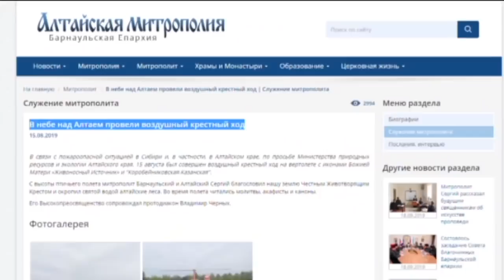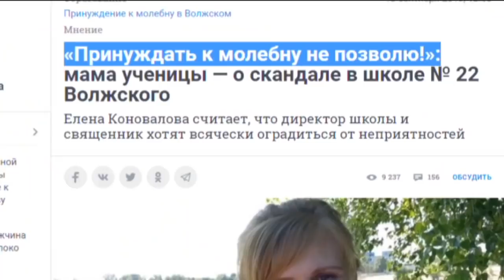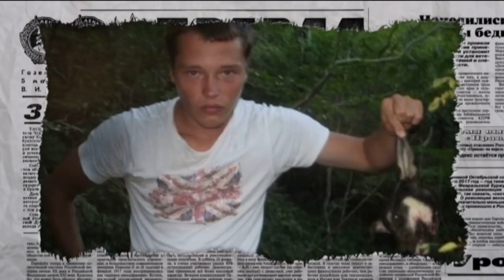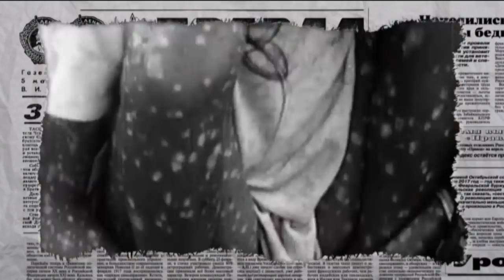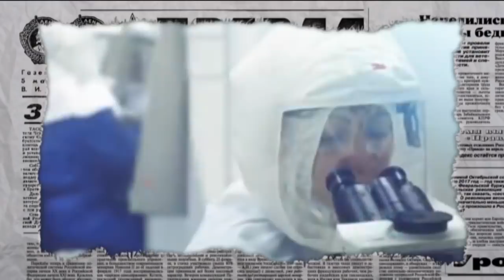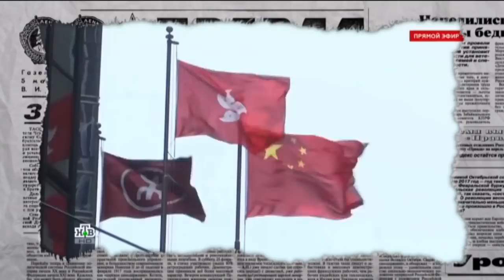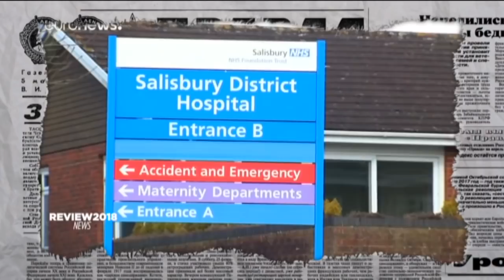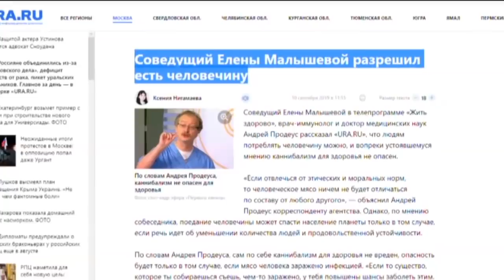Атака вирусов в России: что нужно знать, чтобы уберечь свою жизнь - Антизомби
Смотрите онлайн в новом выпуске программы Антизомби от 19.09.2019:

Атака вирусов! Чем грозит пожар на секретной бактериологической лаборатории России и всему миру?

Пожары, наводнения, радиация после взрыва ракеты – подробности в новом выпуске программы «Антизомби» от 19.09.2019